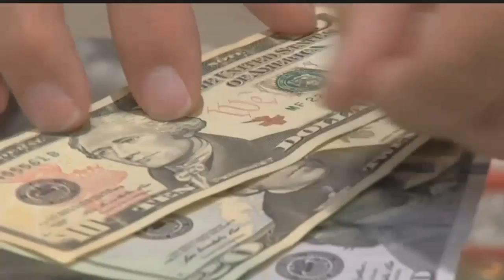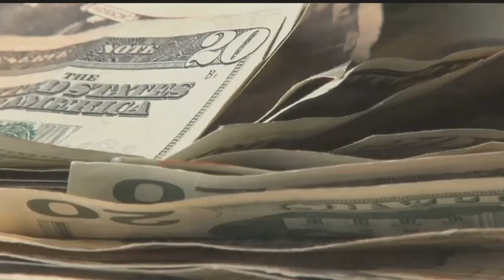Councilman wants to raise minimum wage for Fort Myers city employees